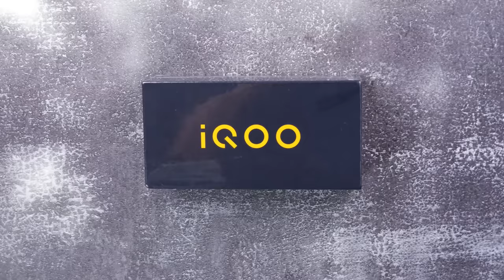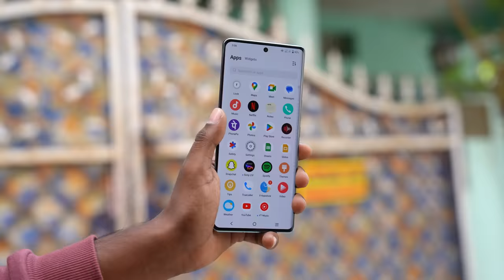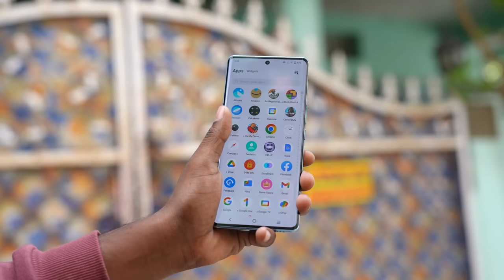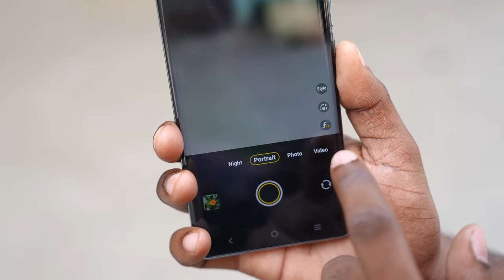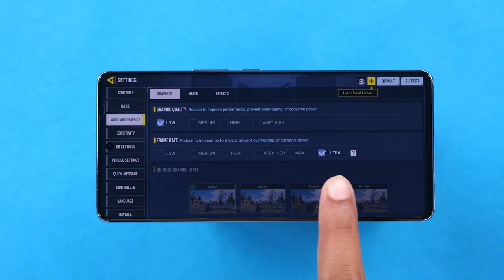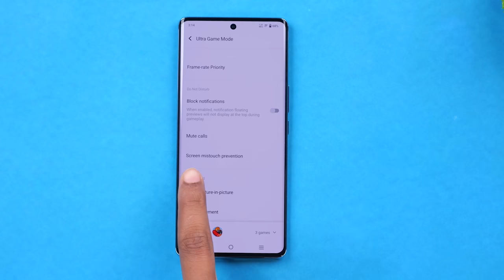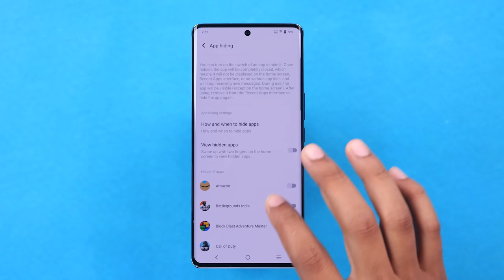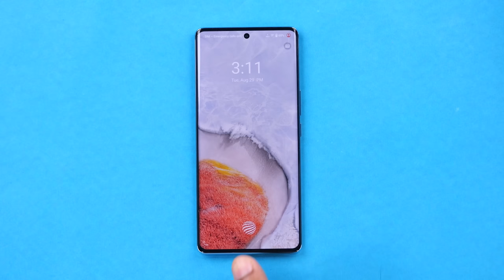iQOO Z7 Pro 5G Unboxing & First Impressions In Telugu - Complete Phone Under 25K -Prasadtechintelugu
The iQOO Z7 Pro is a mid-range smartphone. It is a Lightest and Slimmest Smartphone With Just 7.36mm Thickness and 175gms Weight. It is powered by the MediaTek Dimensity 7200 processor. The phone has a 6.78-inch FHD+ 3D Curved AMOLED display, The rear camera is 64 MP AURA Light OIS Camera with a 2MP depth sensor. The front camera is a 16MP sensor. The phone is powered by a 4600mAh battery and supports 66W flash charging.